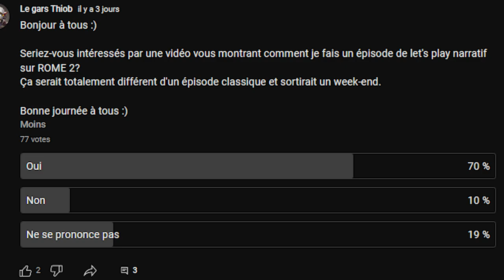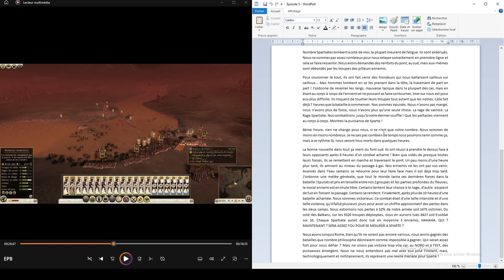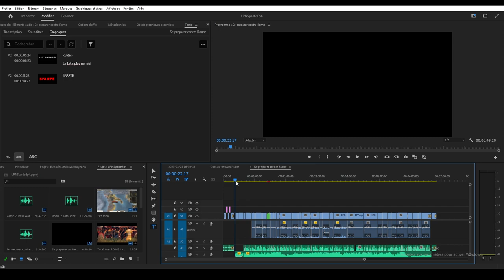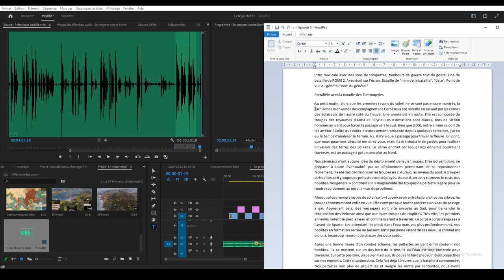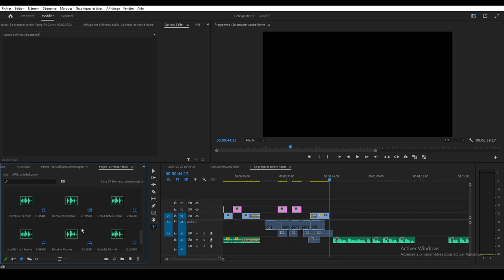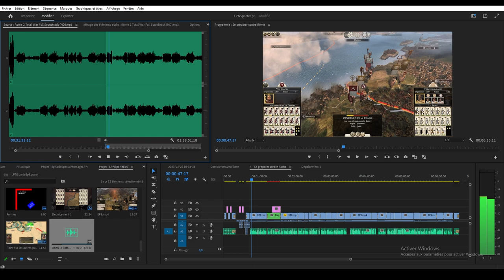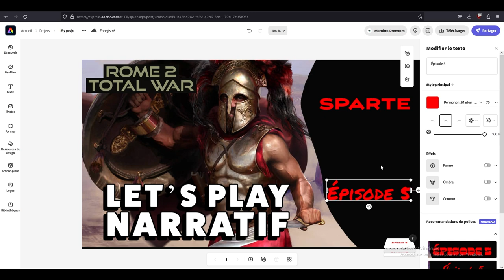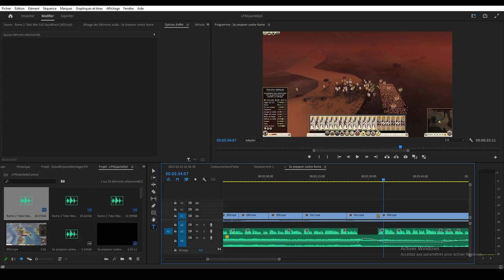Comment je crée un épisode de Let's play narratif ROME 2 TOTAL WAR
Sommaire :
• 00:00 Intro
• 01:17 Phase 1 : Jouer au jeu
• 03:41 Phase 2 : Créer le script
• 08:19 Phase 3 : Enregistrement audio
• 15:43 Phase 4 : Le montage vidéo
• 45:05 Phase 5 : Faire la miniature
• 46:45 Phase 6 : Mettre la vidéo sur YouTube
• 48:39 Phase 7 : Voir vos retours
• 51:01 Conclusion